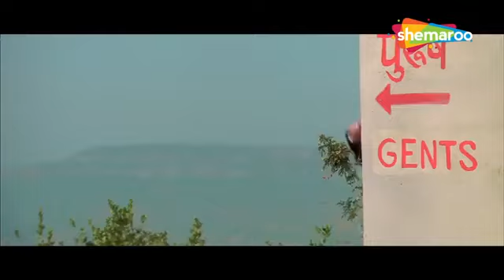camedy video dekh ne keliy